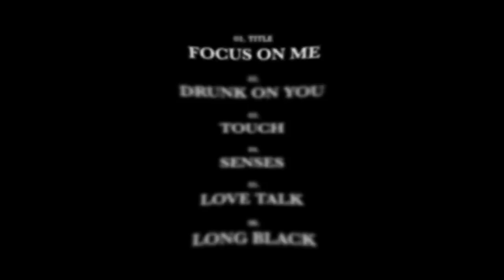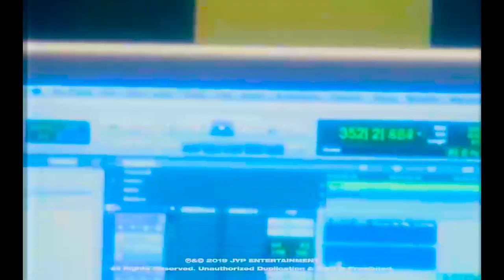JUS2 Teasers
I've put JUS2 song teasers together, and this is how it turn out.

Credits to @GOT7Official and @jypentertainment for the videos and photos.